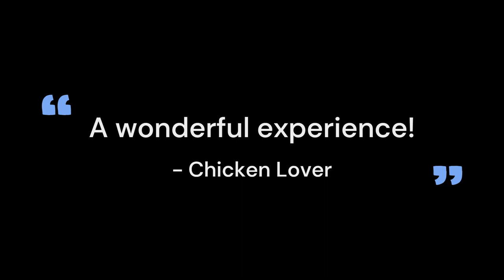Canadian fur trade trailer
I hope you love this trailer I made by myself!